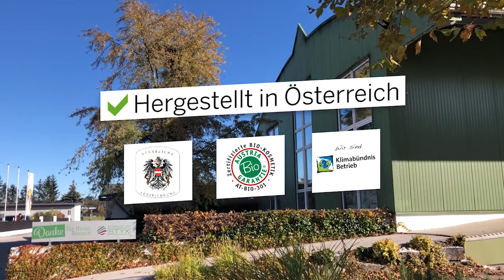Ihr Last-Minute Weihnachtsgeschenk von STYX Naturcomsetic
Persönliche Geschenke von STYX Naturcomsetic für jeden Anlass finden Sie außerdem